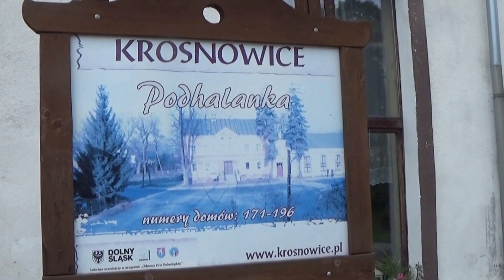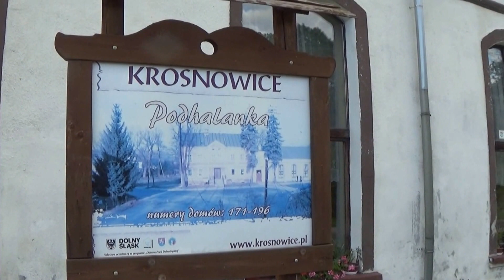Warsztaty mydlarskie dla dzieci w Krosnowicach 26 lipca 2017 rok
Krosnowice-duża wieś(około 2.900 mieszkańców) w gminie i powiecie kłodzkim. Wieś przez wieś przepływają dwie górskie rzeki, Nysa Kłodzka i rzeka Białalądecka, która kończy swój bieg właśnie w Krosnowicach wpadając do Nysy Kłodzkiej w dzielnicy Krosnowic Pilcz. W okolicy Krosnowic-Czerwonej Góry nad Nysą Kłodzką przebiega duży odcinek obwodnicy kłodzkiej, która w 2018 roku zostanie oddana do użytku. We wsi działa wiele organizacji i możemy się poszczycić bardzo prężną i dobrze wyposażoną jednostką Ochotniczej Straży Pożarnej, która bierze czynny udział w życiu wsi. W świetlicy Podhalanki działa Koło Gospodyń Wiejskich i wiele innych bardzo pożytecznych wiejskich i społecznych organizacji. Podhalanka wymaga natychmiastowego remontu o którym już od kilku lat się mówi, był prawdopodobnie już fundusz na ten cel. O tym mówił poprzedni sołtys Edward Dąbrowa, który bardzo zabiegał o ten remont. Sprawa ucichła, nie wiem co dalej. Wszyscy chcemy aby wreszcie ten zabytkowy i ważny kulturalny obiekt nie zawalił się, bo stan jego jest w kiepskiej kondycji. Gdyby mi przyszło wyliczyć ile organizacji działa w Podhalance i jak bardzo jest potrzebna ta sala, to zajęło by mi to sporo czasu. Zresztą władzom powiatu i gminy jest to zbędne, dobrze znają tą sprawę. W nadziei że nie zapomną o nas nasze władze dedykuję między innymi ten skromny amatorski filmik. Jerzy Skiba.